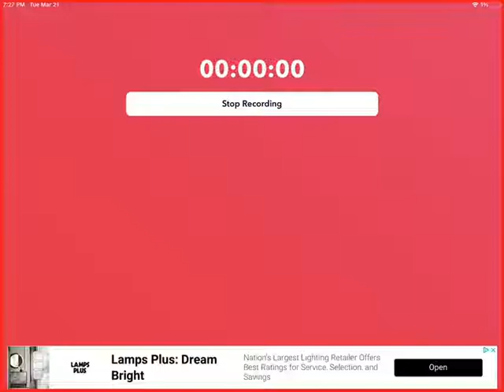￼￼Voicelines for something